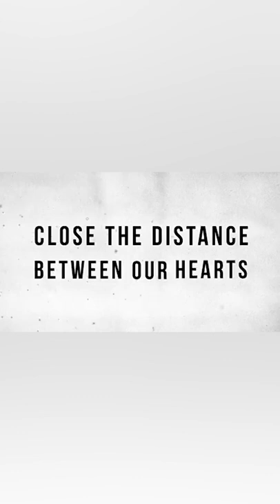FRACTUS - HOURGLASS (Lyric)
HOURGLASS Lyric Video